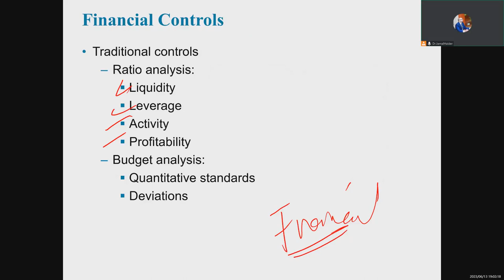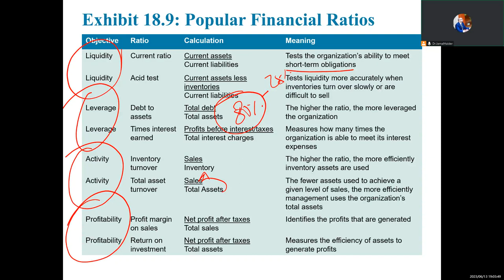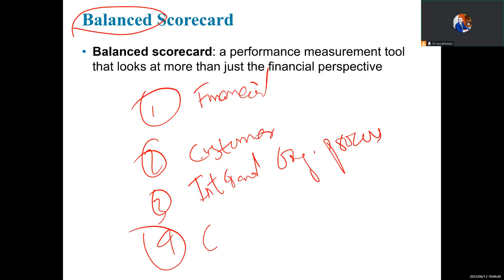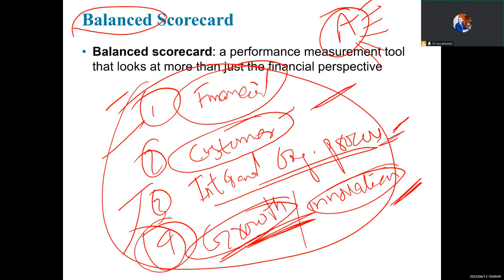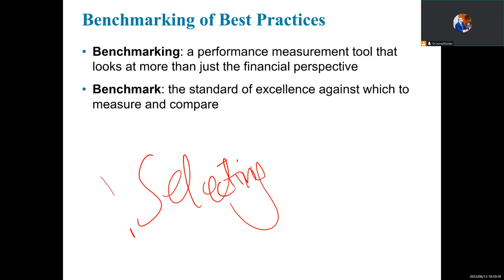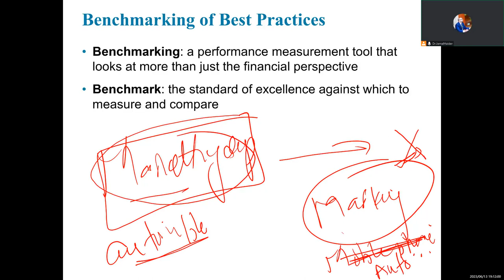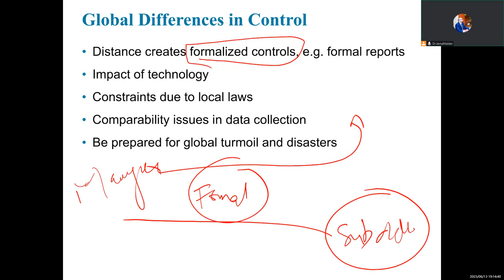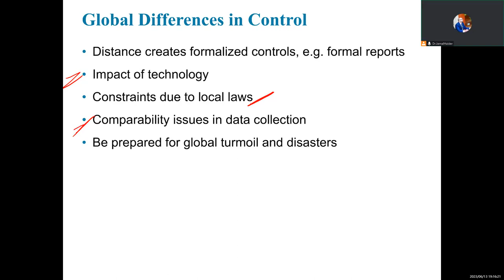Management Essentials (Spring 2023) Lecture 14 - Monitoring and Control - 4